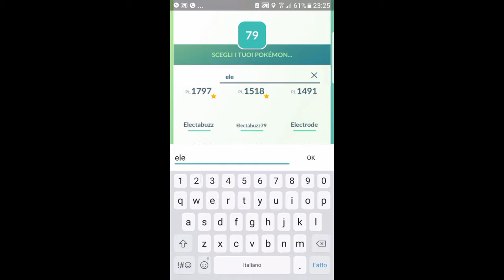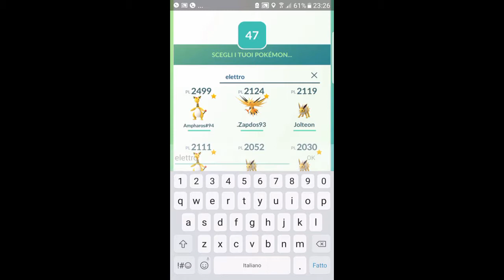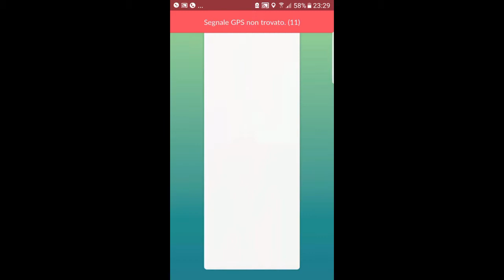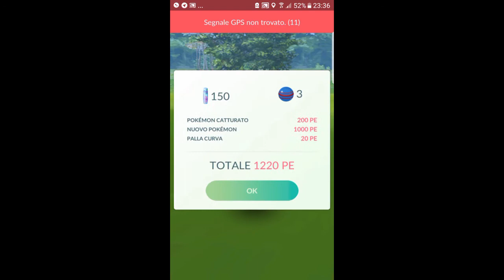INCREDIBILE ULTIMA PREMIER BALL!! - POKEMON GO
Ciao ragazzi sono GamerJo e oggi andiamo a catturare Kyogre!
Guardate fino in fondo per vedere che cattura pazzesca!
Ciao ragazzi al prossimo video!